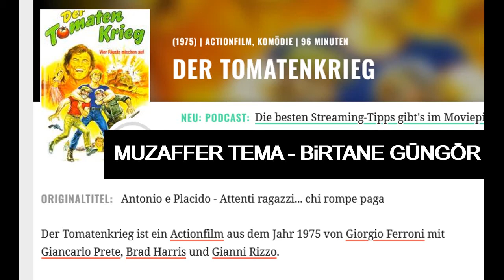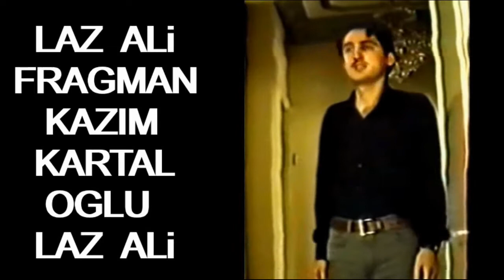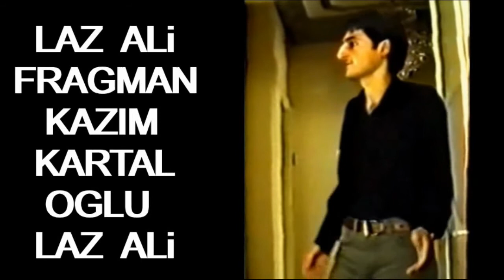Birtane Güngör - Attenti Ragazzi Chi Rompe Paga (1975) Muzaffer Tema - Film Fragman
Birtane Güngör - Muzaffer Tema - Film Fragman Trailer
Antonio e Placido - Attenti ragazzi... chi rompe paga (1975) Film Trailer
Brad Harris - Giancarlo Prete - Giorgio Ferroni - Gianni Rizzo - Lars Bloch - Hüseyin Zan - Süheyl Egriboz - Ihsan Gedik - Gianni Rizzo Zwei Himmelhunde räumen auf
Zwei total verrückte Typen 1975 Der Tomatenkrieg